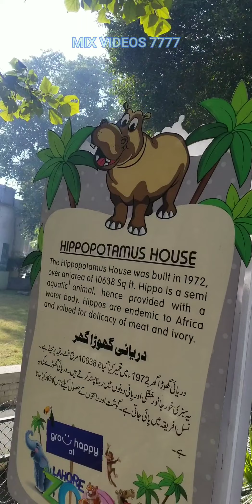Lahore zoo , beautiful zoo of Pakistan, Lahore zoo visit , mix videos 7777 , لاہور کا چڑیا گھر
lahore zoo all kind of animals are there